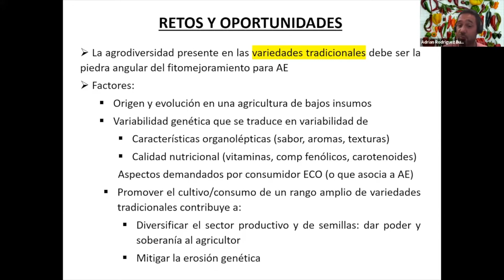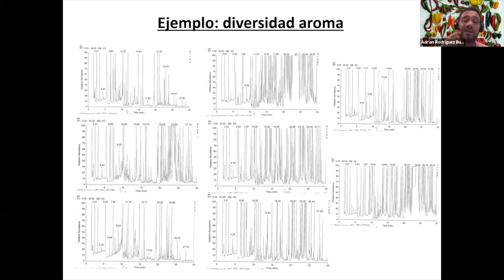La importancia de las variedades locales